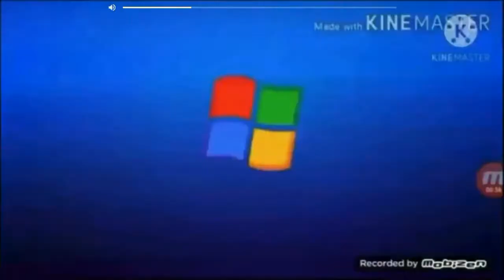AALDOL LBSE 134